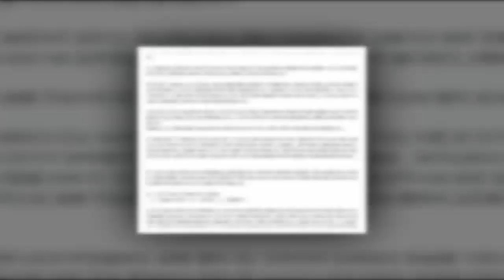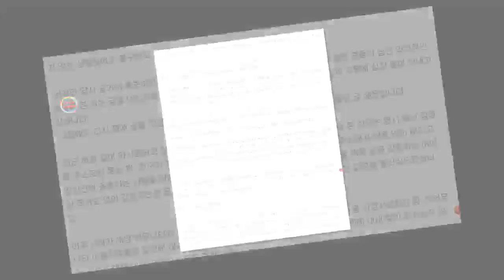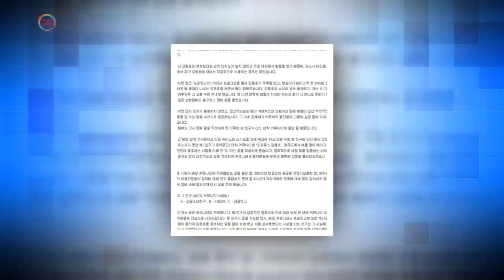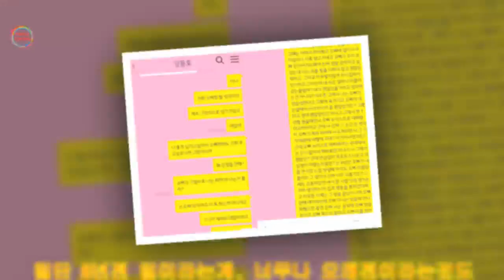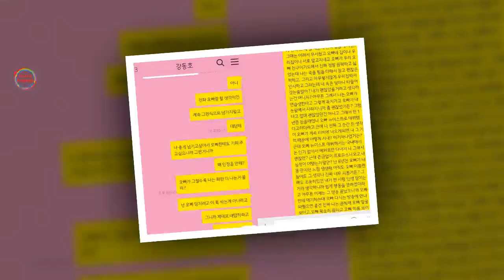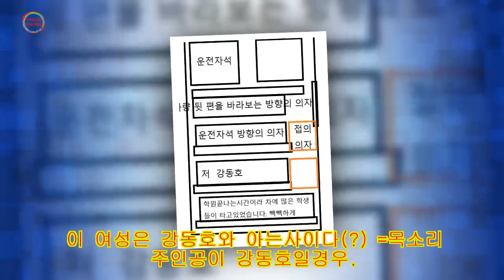강동호 성추행? 8년전 피해자와 전화 통화 녹음..뉴이스트 컴백은?